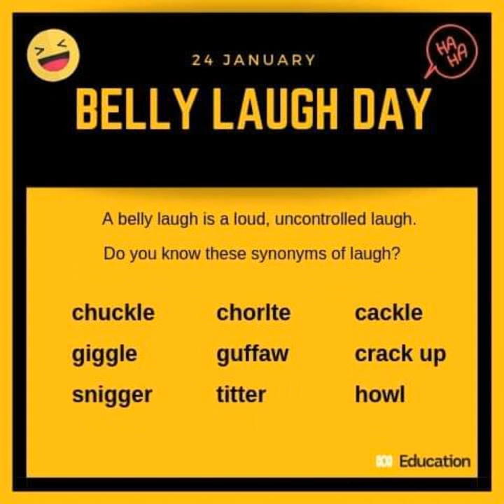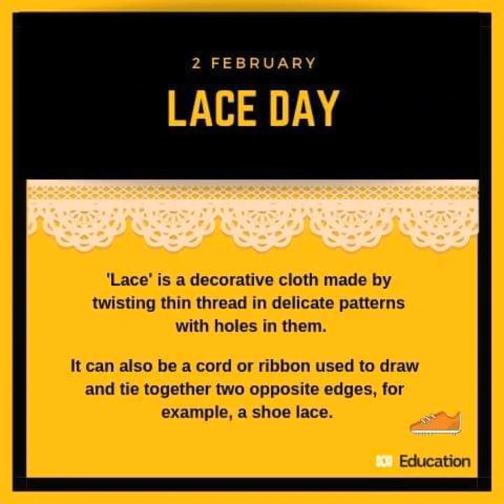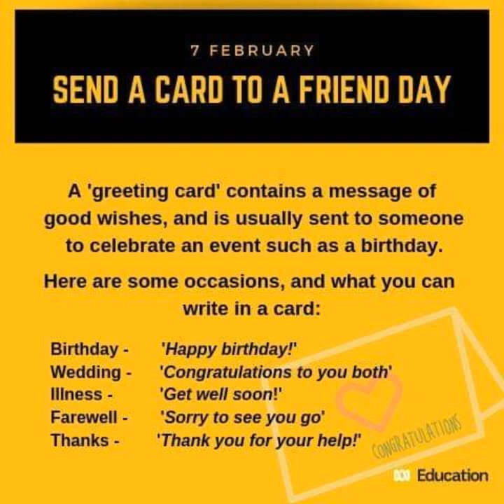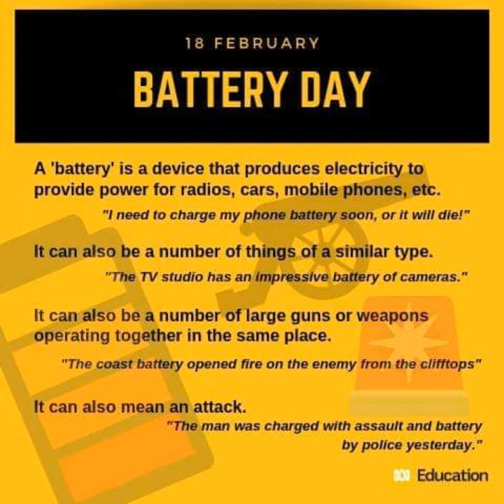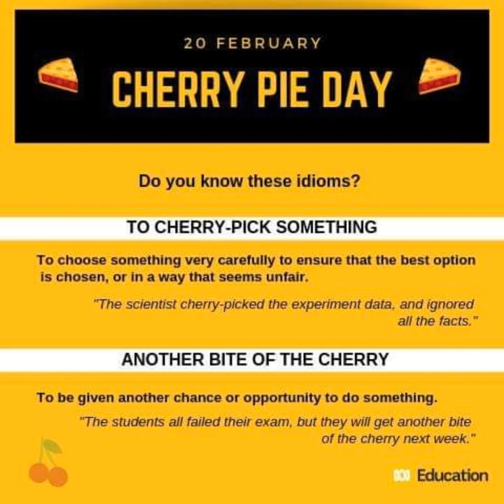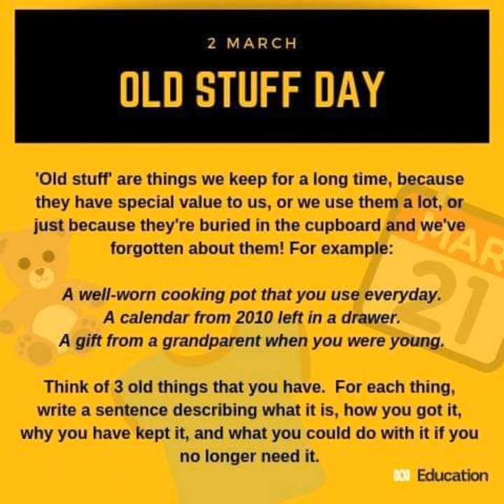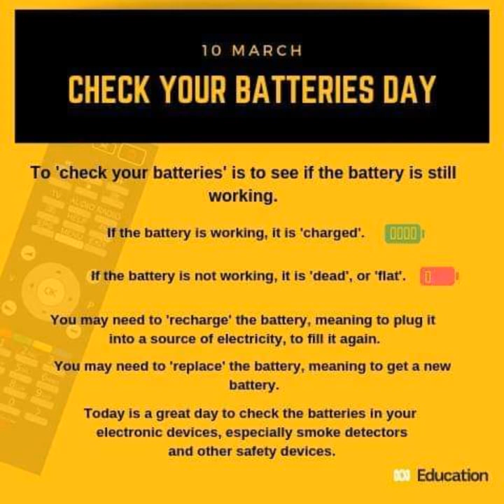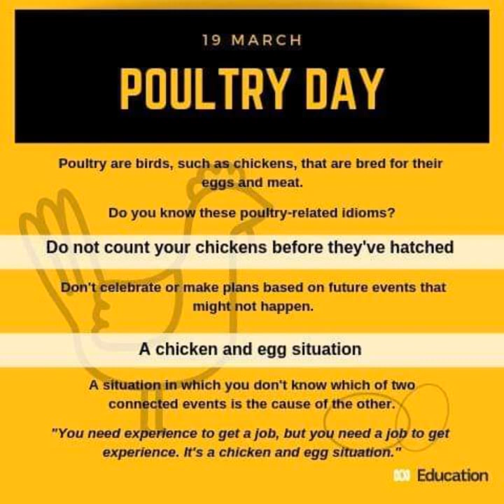particular day from 25 Jan with describe